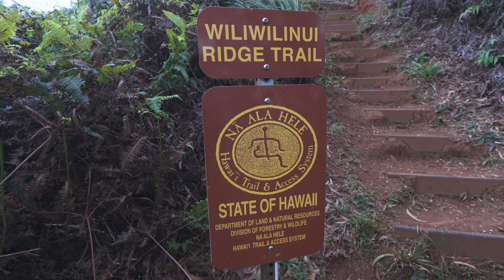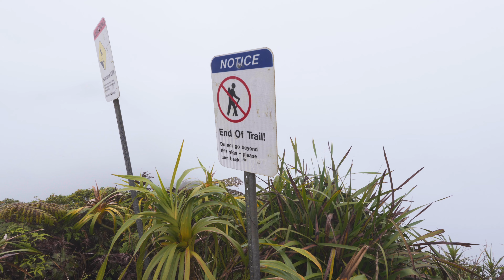A Day In The Ko'olau Mountains, Hawaii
Time to revisit one of Hawaii's 100 Highest Peaks and spend a day in the Ko'olau Mountains. Today's journey takes my visiting friend and me to Lanipo Peak (Pu'u Lanipo) which lies on top of the KST not far from the popular Wiliwilinui Ridge. Let's see how my friend's first KSt traverse will end up.

Mahalo!

⬇️ Download  my FREE Ebooks⬇️
 "10 Essentials of Hiking in Hawaii"

✅ FOLLOW ME ✅
⭐ MY FAVORITE GEAR FOR MY ADVENTURES ⭐
📷 MY FILMING GEAR 📷
Panasonic S5 Camera
Lenses: Panasonic 20-60mm Lens
               Sigma 28-70mm Lens
               Panasonic 50mm
Sony a6700
Lenses: Sony 10-20mm

DJI Osmo Action 3 - Action Camera
DJI Mini 3 Pro - Drone
A Day In The Ko'olau Mountains